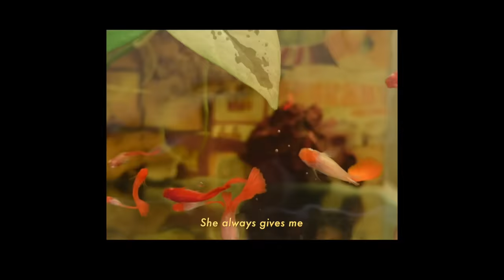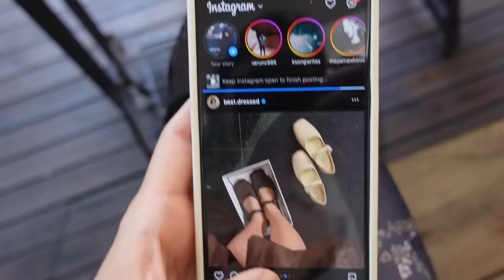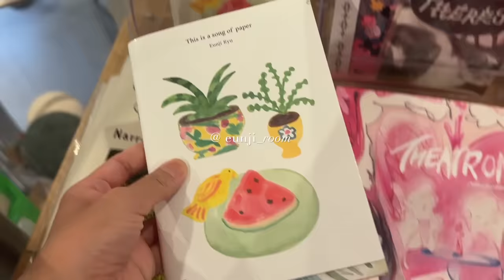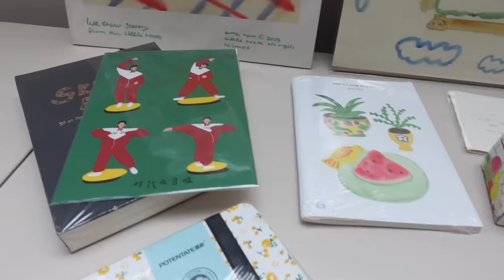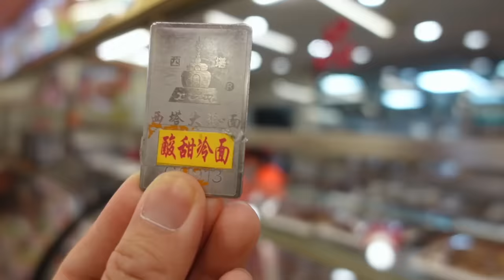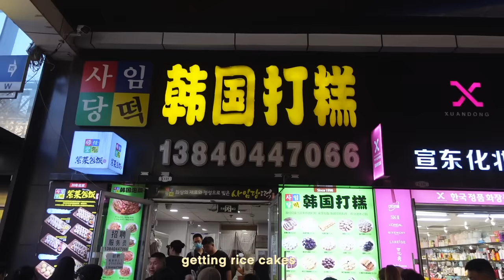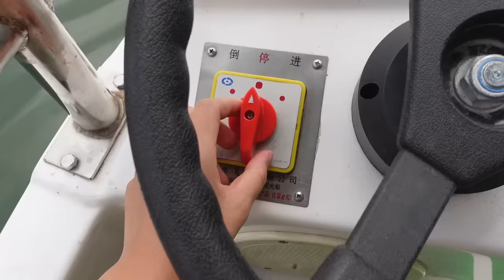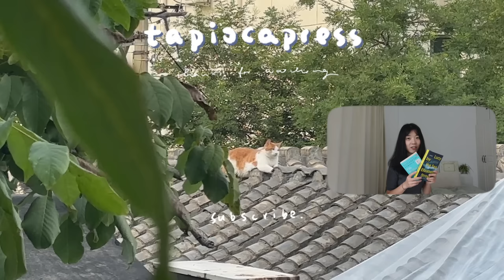life in China | reconnecting w/ family, exploring my hometown as an adult, bookshop & cafe hopping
hello friends! today i'm taking you on a weekend trip to shenyang and beijing - my two homes in china. i reconnected with my family and told them about quitting my job; explored shenyang, the city i grew up in, as an adult for the first time; and said goodbye to my favorite bookshop in beijing one last time.

i hope you enjoy this little adventure filled with emotions and discoveries✨

🔖 CHAPTERS
00:00 reconnecting w/ family
01:40 read + work w/ me
03:20 stationary/zine shopping
05:30 telling my family I quit my job
08:09 exploring k-town
10:52 a day in beijing

☕️ SUPPORT
Regardless of of religious or political beliefs, children should not suffer from violence. Your donation will provide urgent humanitarian relief to the over one million children in Gaza. Thank you for making this world a better place!

🔗 LINKS
my vlogging camera
my mic
My Name is Lucy Barton by Elizabeth Strout
Anything is Possible by Elizabeth Strout
Oh William! by Elizabeth Strout
Lucy by the Sea by Elizabeth Strout

🙋🏻‍♀️ HELLO
Hi, I’m Evelyn✨
➭ how old are you? 29 (born in 1994)
➭ where do you live? Guangzhou, China (for now)
➭ what's your MBTI? INFP
➭ what was your job before you quit? consultant/program manager

on this channel I share my life as a recent corporate drop out, going on a journey of growth and self-discovery to (hopefully) figure out what I want to do, and where I want to be. Grateful to have you here:)

FTC: this video is not sponsored. some of the links are affiliate links meaning I earn a small commission if you make a purchase through them, but it doesn't cost you any extra. thanks so much for your support!